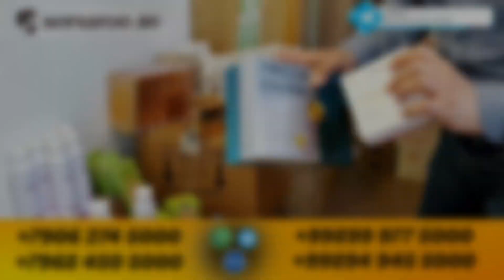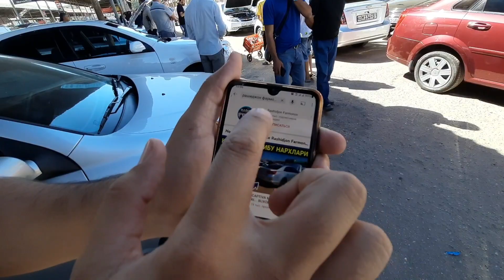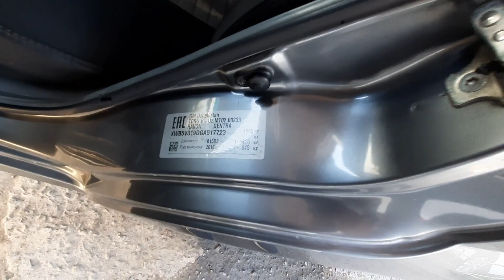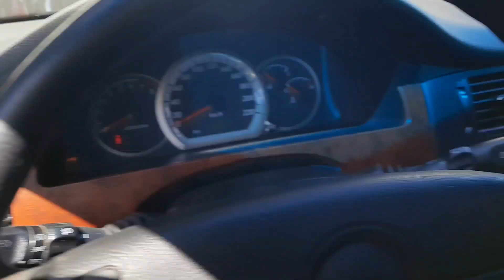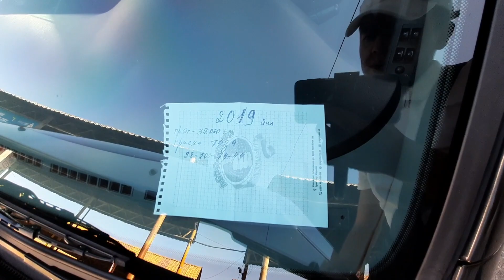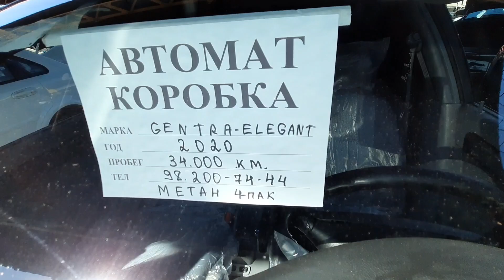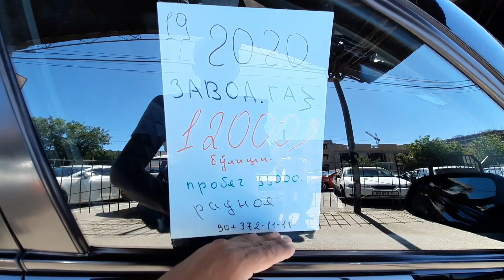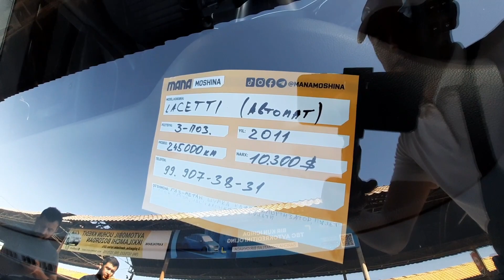BUGUN LASETTI VA ARZON JENTRA NARXLARI... SERGELI MOSHINA BOZOR 2022... TOSHKENT AVGUST OYI...